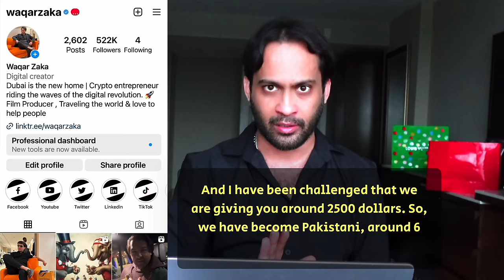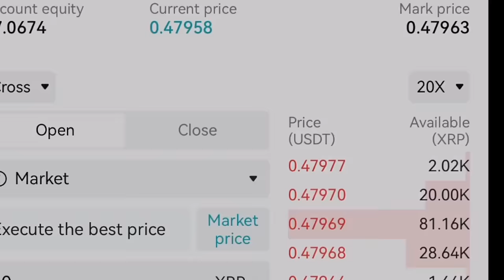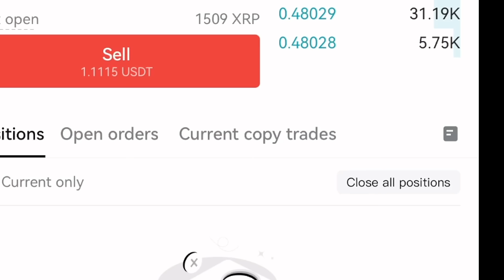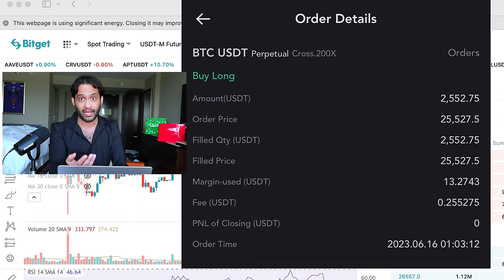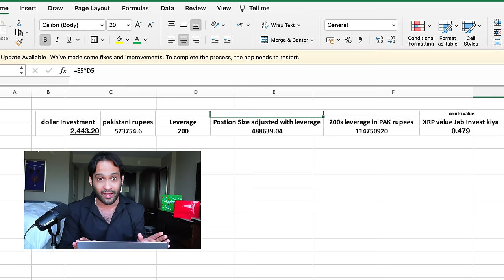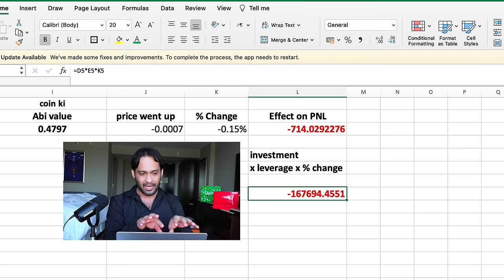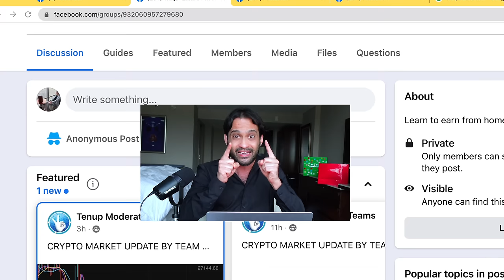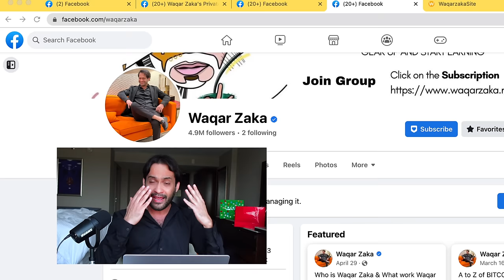16 Hazar Dollars Ka Challenge Shuru | Formula for Future Trading | Episode2